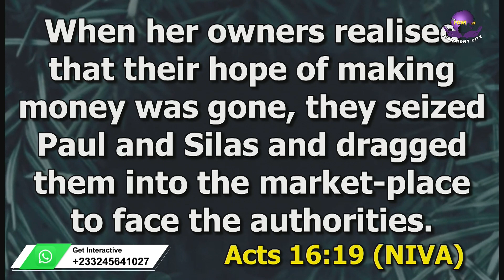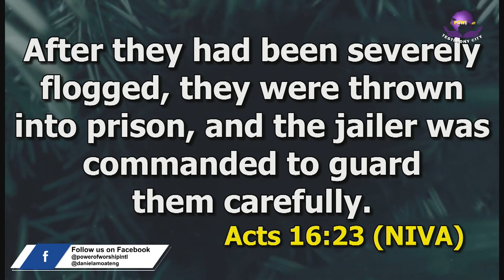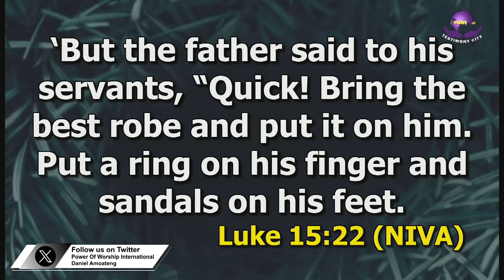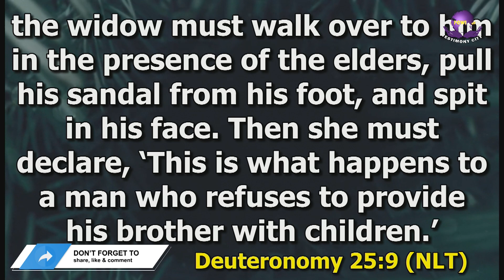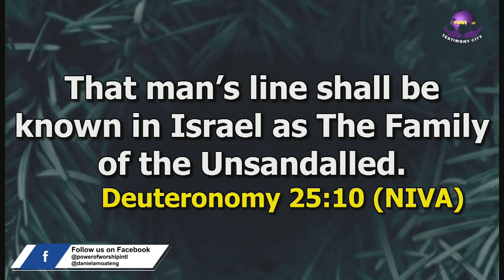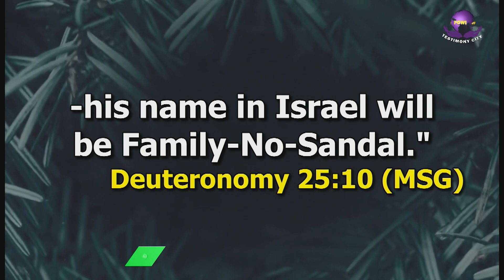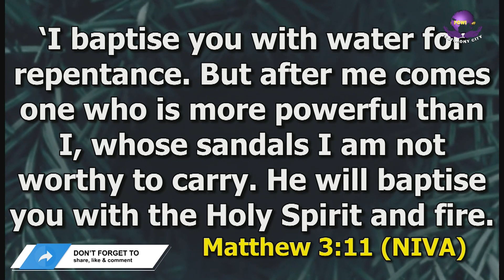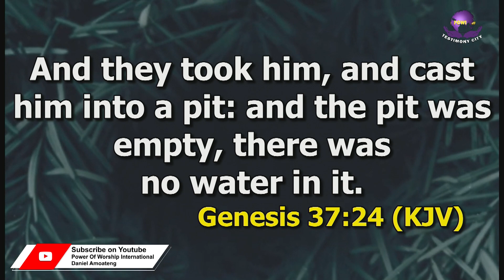WHAT ARE YOU DOING IN THE MARKET ||28TH JULY 2024 || 2nd || DANIEL AMOATENG